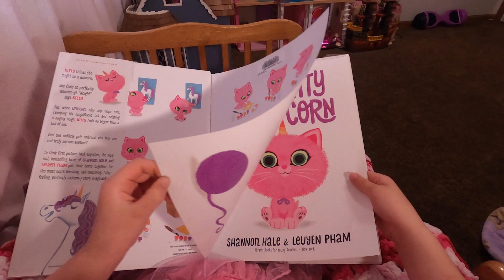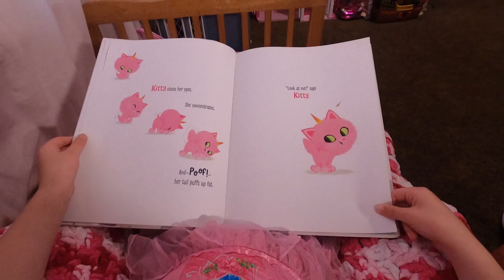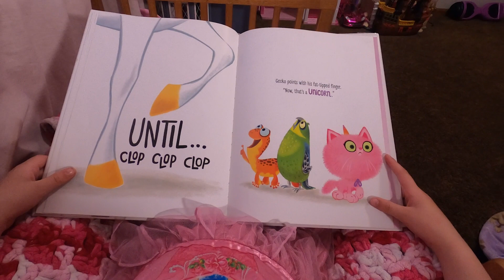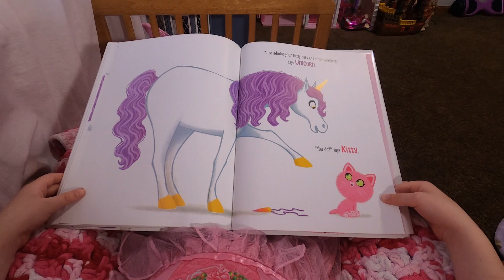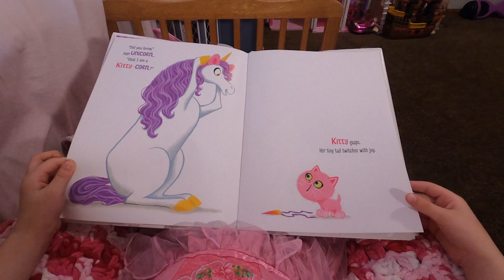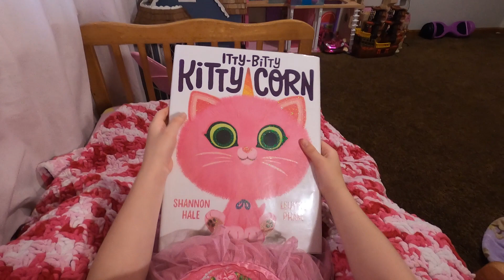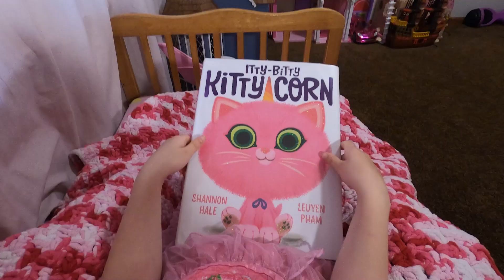Itty Bitty Kitty Corn 🐱🦄 (Children's Book Read Aloud, Bedtime Stories for Toddlers and Kids)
This book is a super fun read. We really enjoyed reading it aloud together. In this book there are bright colors and fun illustrations. We really enjoyed this book because it has a great message! People will tell you all the time you aren't good enough, you can't be or do something- you know you can do. This book is a great source of inspiration to show kids they can! This book cat and unicorn come together as unlikely friends, and it is beautiful! E really likes cats and unicorns, so this book was right up her alley.  I loved reading this book aloud with my kids and think your kids will enjoy reading it aloud with us!

Itty-Bitty Kitty-Corn
Part of: Kitty-Corn (3 books)
by Shannon Hale and LeUyen Pham

Support our page by helping us buy a new book for our library! 📚

We love reading aloud before bed and hope you enjoy sharing in our bedtime routine- books, cuddles and prayers. Our favorite Storytime.